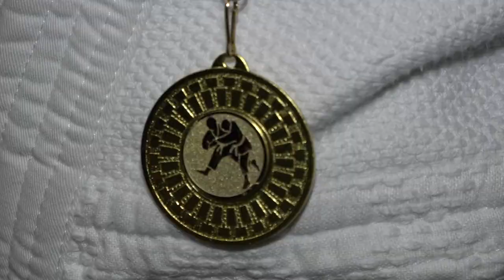Первенство СФО по дзюдо